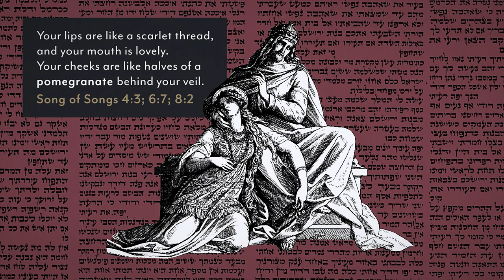The Rich Symbolism of the Humble Pomegranate • Spotlight • Pomegranates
In the ancient Near East, the pomegranate was a widely accepted symbol of fertility. This was due to the many seeds contained in each fruit; the pomegranate’s potential for reproducing seems nearly unlimited. So, standing as a symbol for fruitful potential, productivity, and abundance was quite appropriate. It’s red, blood-like colour may have also been a consideration, as blood is vital to life.

LINKS

SOCIAL